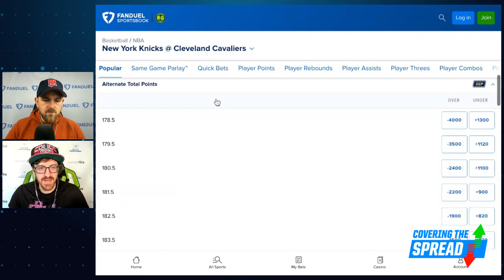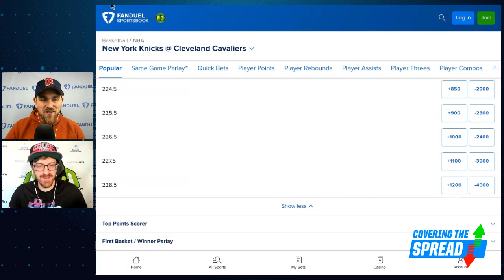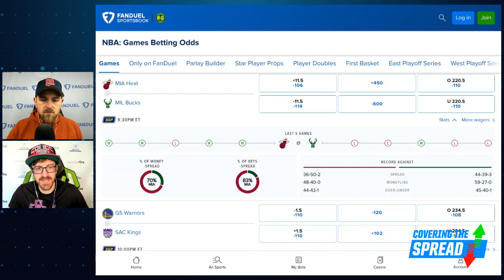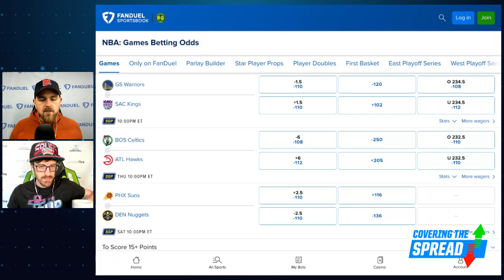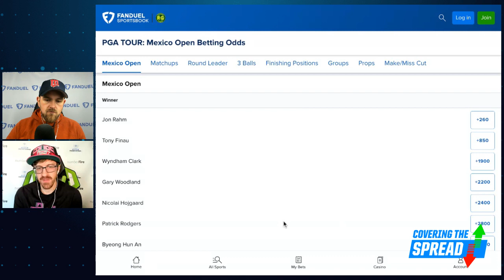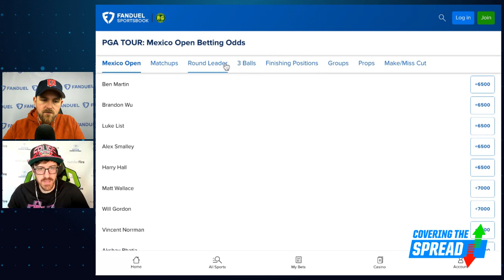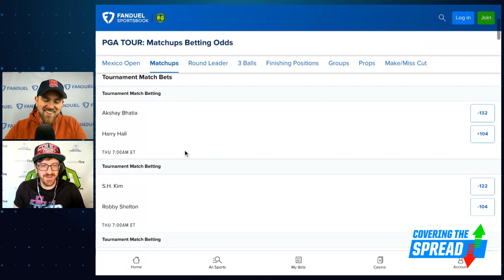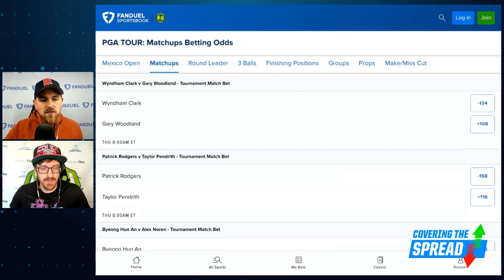NBA Playoffs Loaded 4 Game Slate PLUS PGA Tour Mexico Open Picks | Covering The Spread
We've got four NBA playoff games Wednesday night, three of which are elimination games. Where can we find value within them at FanDuel Sportsbook? numberFire's Brandon Gdula joins Jim Sannes to preview all four games, outlining his read on spreads, totals, and more. Later, Gdula previews a unique field for the PGA Tour's Mexico Open.

0:00 INTRO
1:00 BRANDON JOINS
6:10 NBA PLAYOFFS
21:40 PGA PICKS